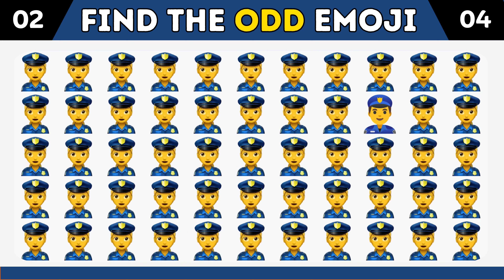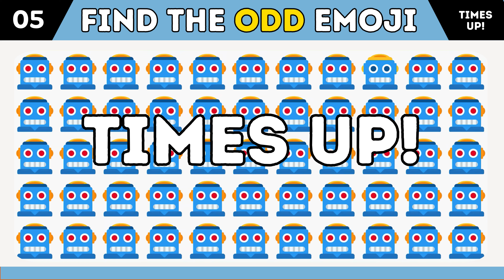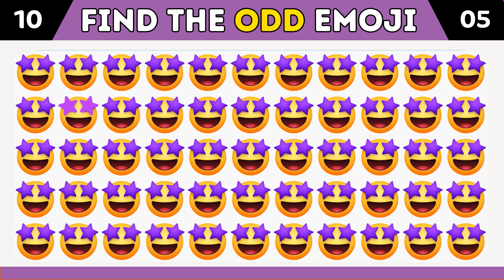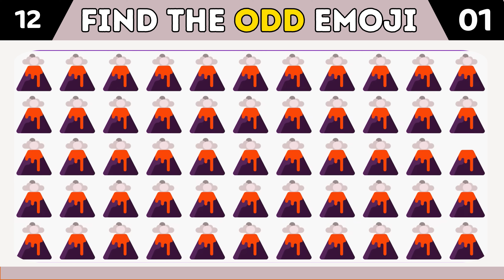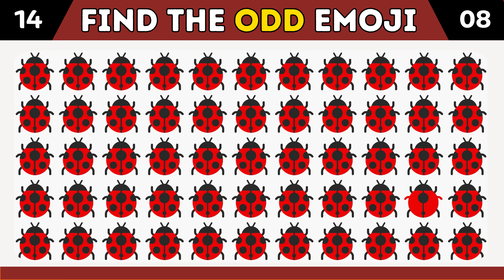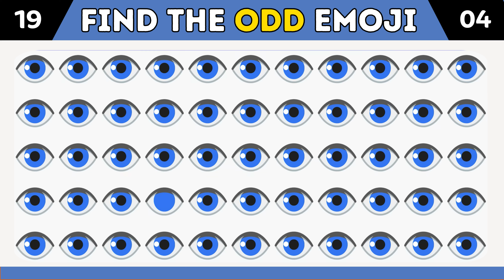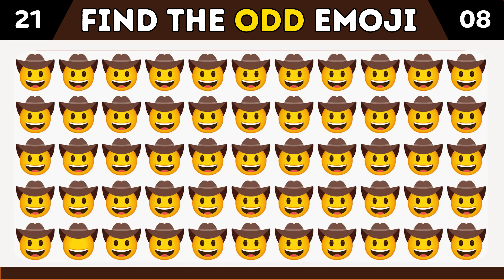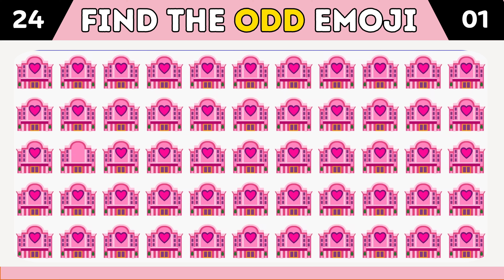Find the Odd Emoji💩 | Test Your Eyes | Emoji Quiz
Prepare for an exciting adventure into the world of emojis with our engaging "Find the Odd Emoji" Emoji Quiz! 🕵️‍♀️🔍 Get ready to challenge your observation skills and embark on a quest to identify the emoji that doesn't quite belong.

In this captivating video, we'll present a series of emoji combinations, each containing a subtle anomaly waiting to be discovered. From playful expressions to everyday objects, these puzzles will put your attention to detail to the test as you search for the odd one out. 🌟🔢

Whether you're a casual emoji enthusiast or a seasoned quiz aficionado, this quiz promises hours of delightful entertainment and mental stimulation. Share your answers, challenge your friends, and see who can emerge as the ultimate emoji detective in our Emoji Quiz! 🏆🤔

But beware – as you progress through the levels, the challenges will become increasingly more complex and demanding, pushing your observation skills to their limits. Can you spot the odd emoji among the array of symbols? 💪🧐

So, gather your friends, family, or fellow emoji enthusiasts, and get ready to put your skills to the test! Hit play now and immerse yourself in this entertaining and addictive quiz that's guaranteed to keep you engaged and entertained from start to finish! 🎉🔍

⚠ Attribution Information Of Audio/Sound ⚠ :-

Timestamps:
00:00 - 00:13 Intro
00:14 - 09:48 Find the ODD Emoji
09:49 - 10:08 Outro